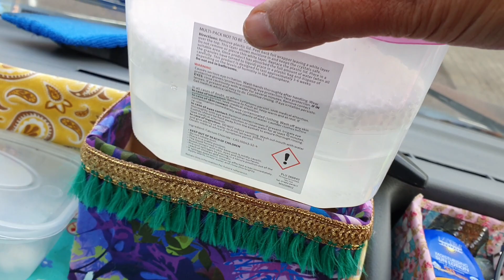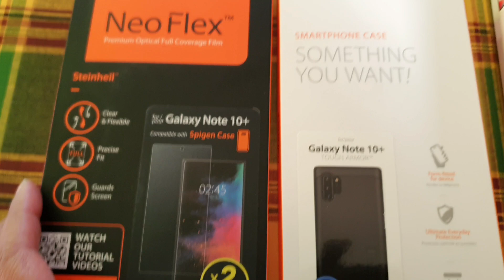Leaky Van Window Sill?